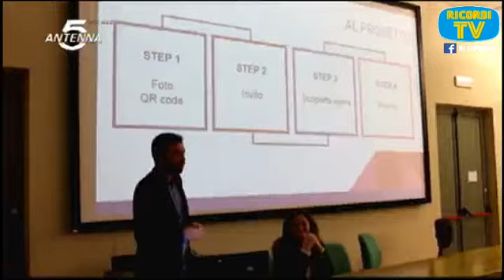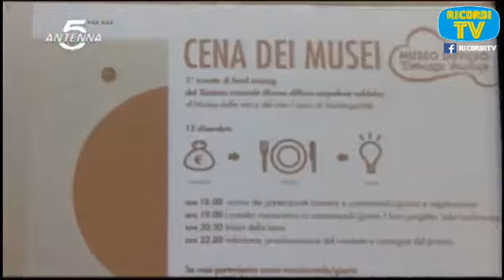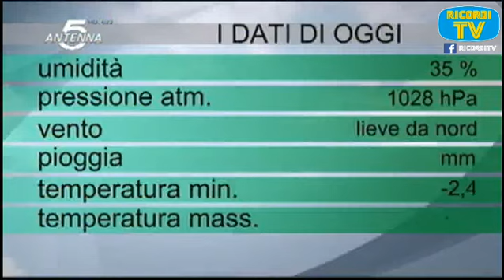Antenna5 Empoli - A5 Cronaca – Telegiornale 19 12 2017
Antenna5 di Empoli è stata una storica emittente locale attiva negli anni in tutta la provincia fiorentina e del comprensorio del cuoio, nata nel 1978 ha proseguito negli anni con rubriche ed informazione fino al 1 ottobre 2018 data in cui ha definitivamente cessato le trasmissioni, A5 Cronaca era il telegiornale quotidiano del emittente.